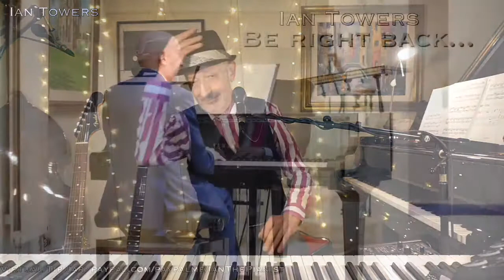Ian Towers' Swing-Ratpack Friday Piano Bar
Welcome to an evening of all your favourite Swing and Ratpack songs, with a few instrumentals and requests thrown in too!